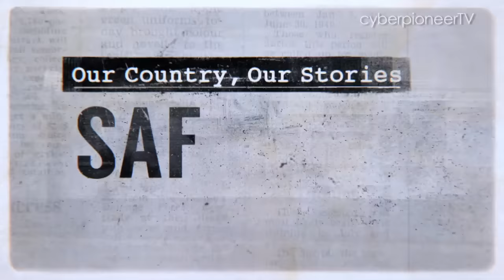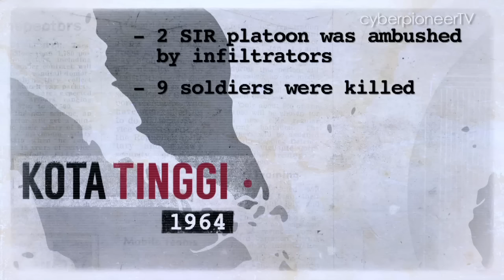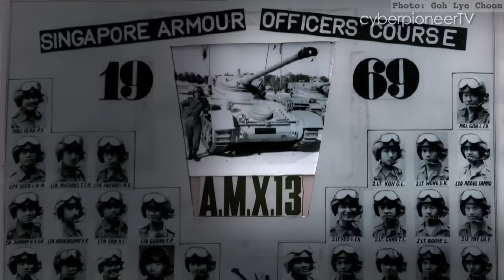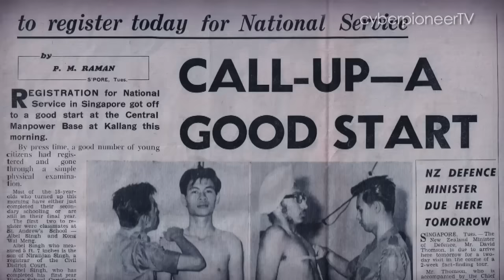SAF Pioneers - Our Country, Our Stories: Episode 1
The new cyberpioneerTV series, "SAF Pioneers - Our Country, Our Stories" is finally here!

In this new 6-part series, we honour the SAF Pioneers who helped build up Singapore's defence force during the early years of our history. Through their stories, we see determination and courage, but most of all, the unwavering belief that only we can protect what is ours.

In episode 1, we journey with SAF Pioneers COL (Ret) Goh Lye Choon and LTC (Ret) Albel Singh as they share their experiences of Konfrontasi - fighting infiltrators in the jungles of Sabah, and staring down the gun barrels of Indonesian warships off Changi Beach.

Watch Episode 1 to hear their stories!